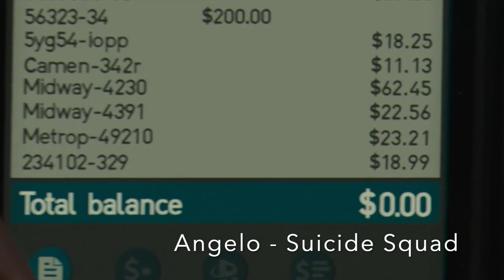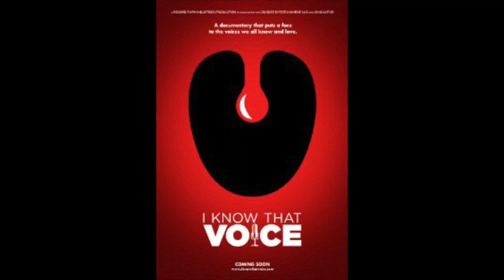Robin Atkin Downes - Voices of Halo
MEDIC! Today I'll be running you all through the expansive career of Robin Atkin Downes, career voice acting veteran of some of the most iconic video game characters of our generation.

Long Live Rhymin' Simon!